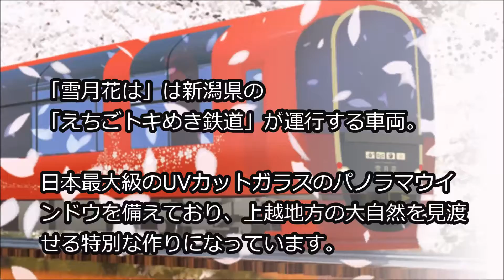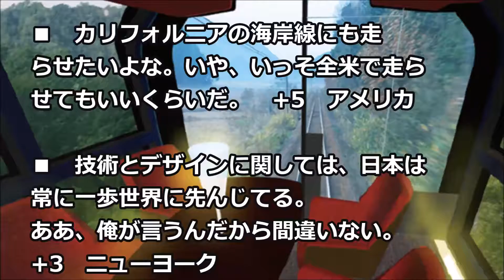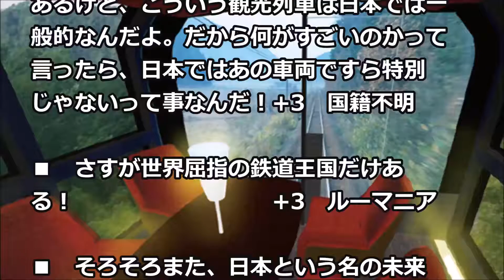「日本よ。次は何をやる気だ」 「日本のリゾート列車が美し過ぎる」 海外の反応がスゴイ!!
海外「日本よ、次は何をやる気だ」 日本の最新リゾート列車が美し過ぎると話題になっているのをご存知でしょうか?

新潟県を走るリゾート列車、「雪月花」の話題をお知らせします。

こちらの動画もごらんください。

【関連動画】

【海外の反応】「オシャレに観光を楽しみたい♡」 日本の最新リゾート列車が美し過ぎると話題に!!

海外「乗ってみたい」海と山の景色を堪能できるローカル鉄道「雪月花」が話題に